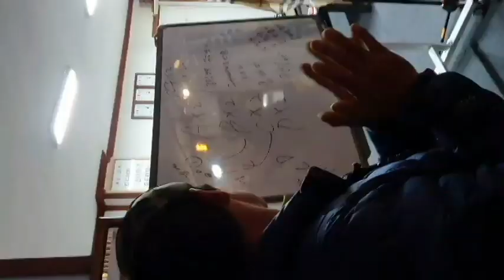너무 웃긴 "생일축하",승승장구,신작로 회원 생일축하,웃음,유머,폭소,웃음치료,행복,힐링